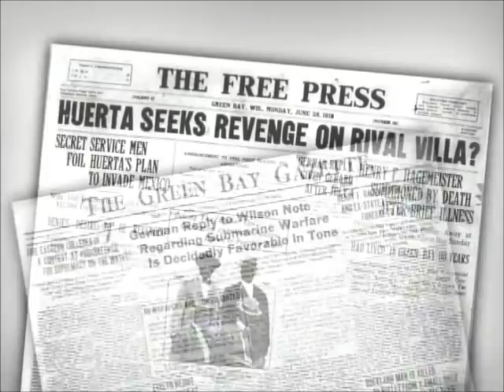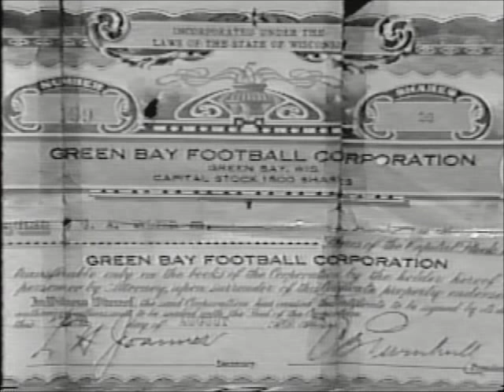The Green Bay Sesquicentennial Video Part 2 of 3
A short movie describing the City of Green Bay and it's rich history.